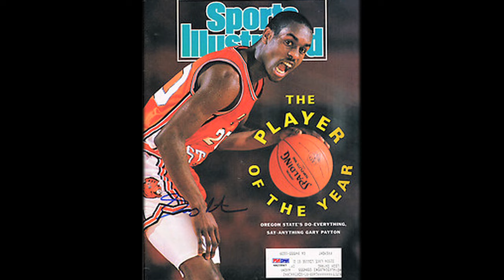Pre-Draft Workout Interview: Jared Cunningham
Following his pre-draft workout with the Warriors, Oregon State guard Jared Cunningham sat down with warriors.com's R.C. Davis.